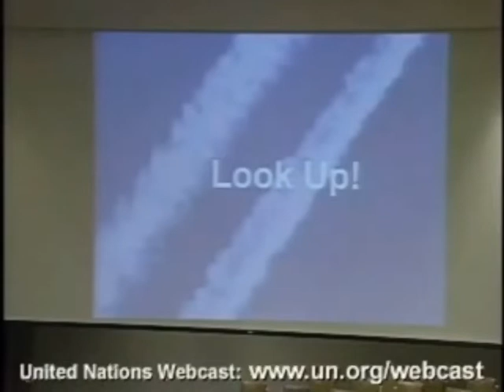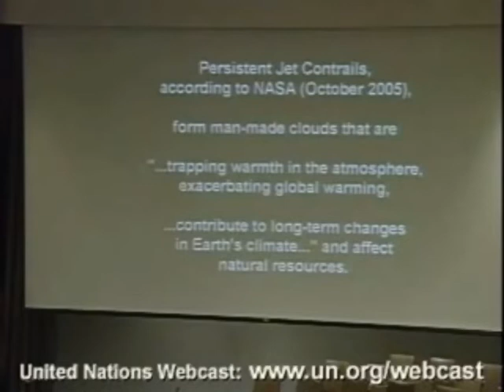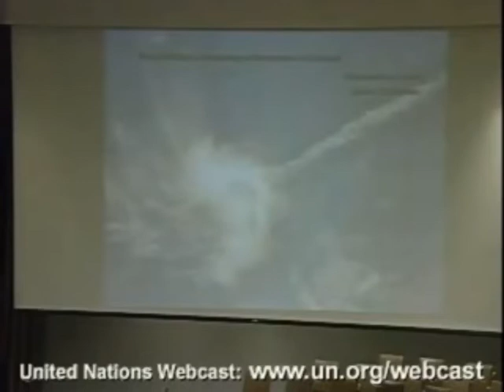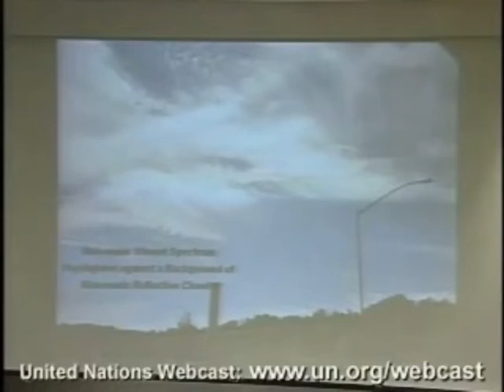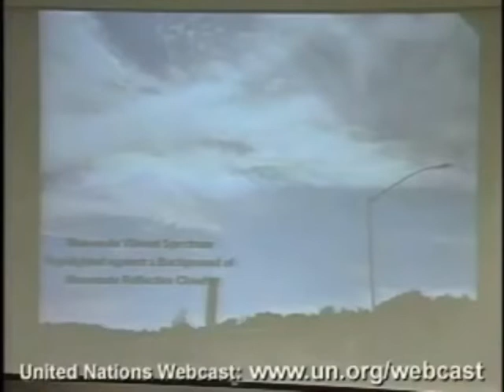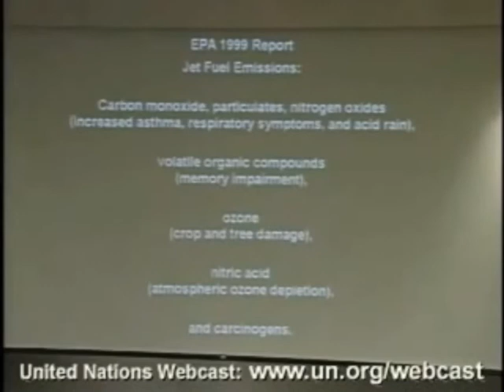Dr Rosalind Peterson UN Climate Change Summit 2007 Weather Modification. Manmade climate change.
2007 Discussing that climate change is man made but not in the way many people think. The effects of weather modification on the environment, agriculture, pollinators, water cycle and existing marine life .